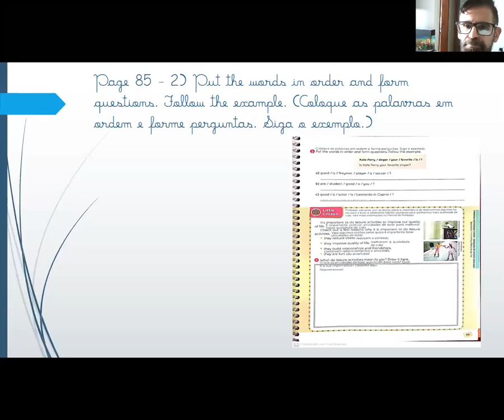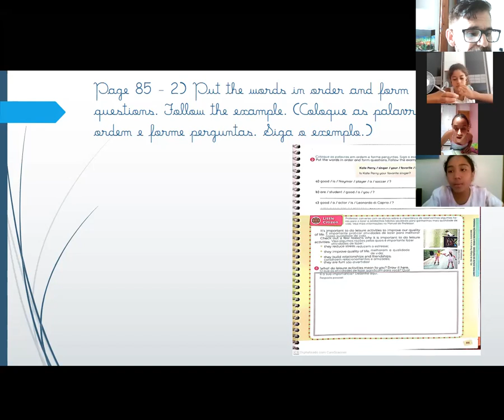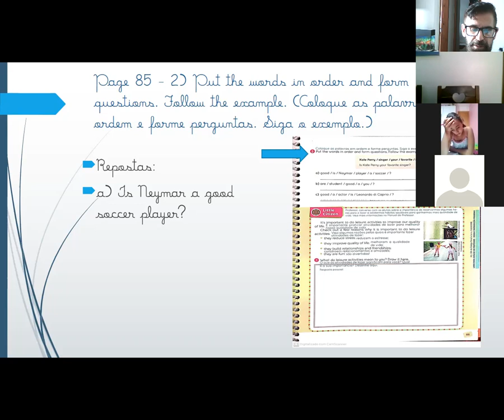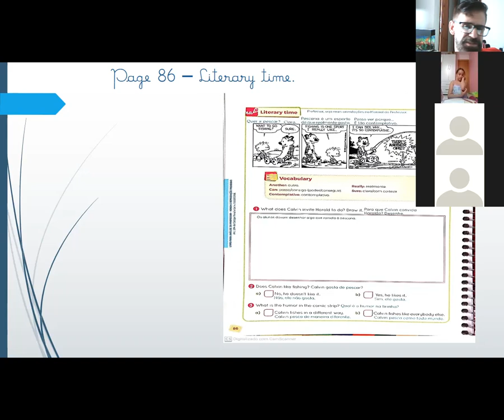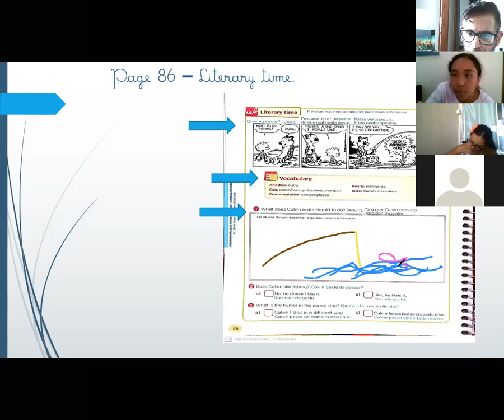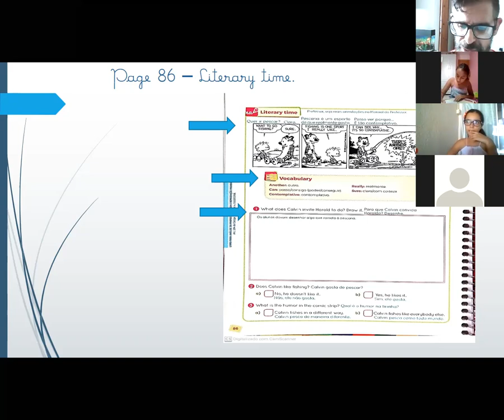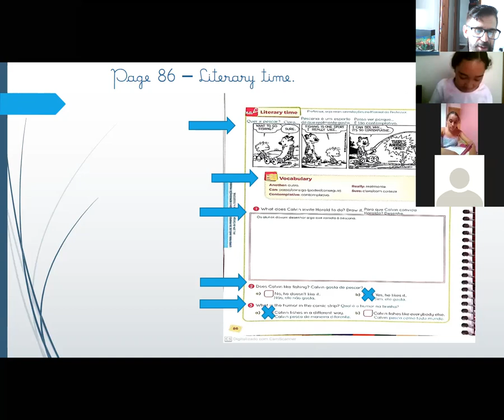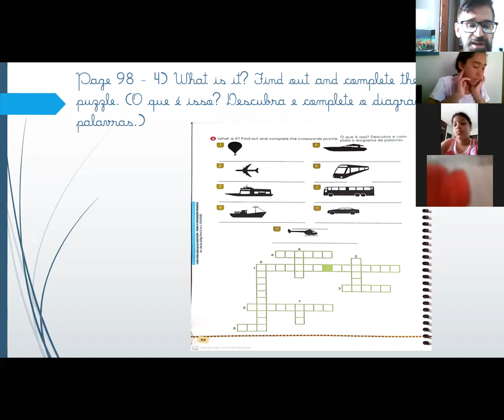Professor Marco 5º ano A aula no Zoom dia 14/10 2º aula